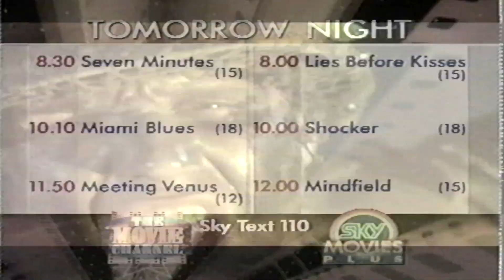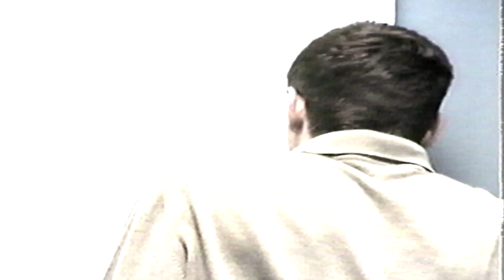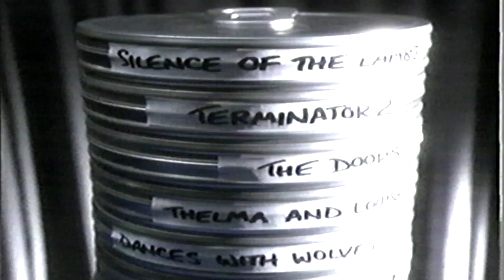sky the movie channel con adverts vhs Autumn 21st October 1992